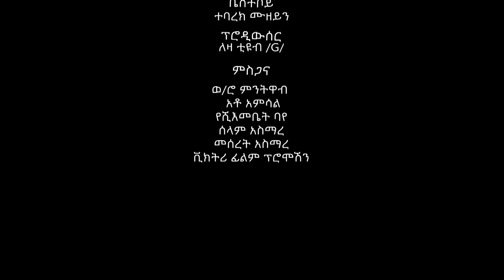ሐረግ ( ክፍል 7)